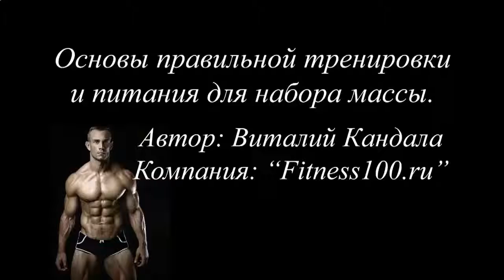ПРОТЕИНОВЫЙ КОКТЕЙЛЬ С КАКАО